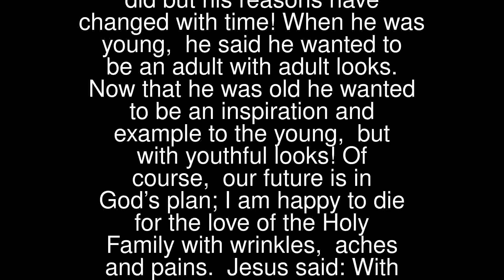Jesus On Anxiety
Do you worry?
 I heard an old man say that he did but his reasons have changed with time! When he was young, he said he wanted to be an adult with adult looks. Now that he was old he wanted to be an inspiration and example to the young, but with youthful looks!
 Of course, our future is in God’s plan; I am happy to die for the love of the Holy Family with wrinkles, aches and pains.
 Jesus said:
 With Jesus’ direction and help, I can find true peace in my heart.
 “Isn’t there more to life than food and more to the body than clothing?” (Jesus)
 Lord Jesus, thank you for picking me up when I fall. Inspire me in ways to live a simple life, filled with your light.
 The light of God surrounds me,the love of God enfolds me,the power of God protects me,the presence of God watches over me,wherever I am, God is,and where God is, all is perfect.